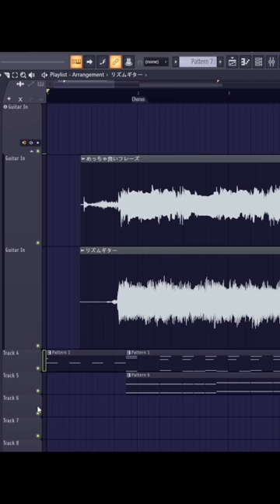「もう曲作るの辞めようかな」と思う瞬間